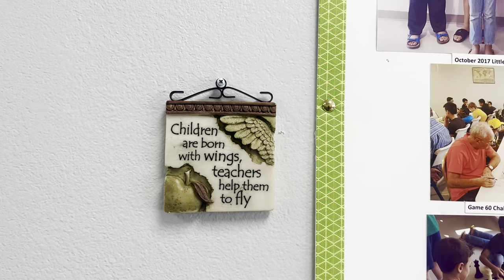Blog #46 - Christmas tree সাজালাম । তাতুনের Chess tournament | Chili Chicken রেসিপি..